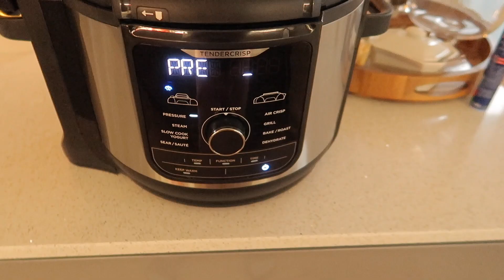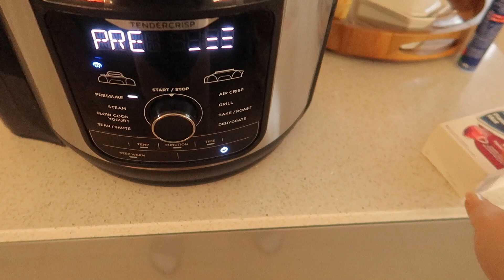❤️DAILY VLOG: PORANNE GOTOWANIE/PONOWNIE ROBIĘ GOŁĄBKI/ROZŁOŻYŁO MNIE NA KILKA DNI/ 💞AgnesLovelyLife